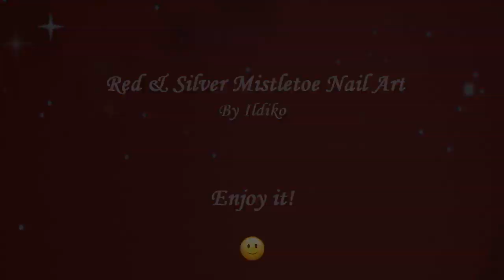CHRISTMAS NAIL ART 2019 #8 / Red & Silver Mistletoe Nails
Red And Silver Mistletoe Nailart : In today's nail tutorial video I show you an easy mistletoe nail design for Christmas.

Paint your little, index and thumb nails red (I use pinkish red), your ring and middle nails silver.

Paint small red dots over the silver nails, then with a striping brush paint the leaves (I use dark green polish for them).

Apply top coat to protect the manicure from peeling and to keep it shiny and glossy.